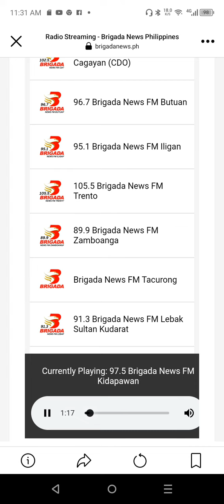The Day You Went Away (under 97.5 Brigada News FM Kidapawan)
Song Title: The Day You Went Away (Album Version or Single Version)
Artist/s: M2M
Album: Shades of Purple & The Day You Went Away: The Best of M2M
Released Date: 2000 (Shades of Purple) & 2003 (The Day You Went Away: The Best of M2M)
Station Used: 97.5 Brigada News FM Kidapawan

(Shades of Purple Album turns 24 this month)

**Metro & Mega Manila to hear soon**